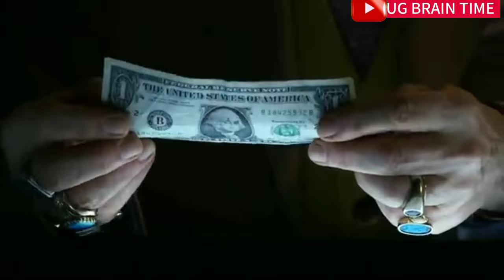ILLUMINATI YAVAAWA, Bino Bitiisa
The year was 1776. In Bavaria, new ideals of rationalism, religious freedom and universal human rights competed with the Catholic church’s heavy influence over public affairs. Adam Weishaupt, a law professor frustrated with the Church’s ideology, decided to spread his ideas through a secret society: the Illuminati. Chip Berlet dives into the history, ideals and rituals of the infamous group.